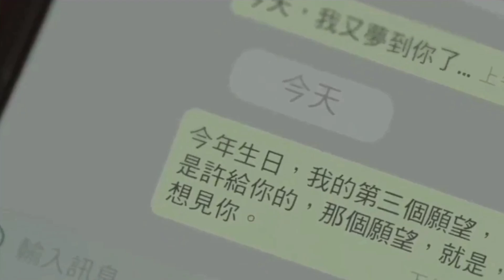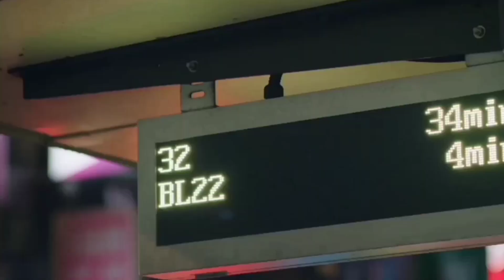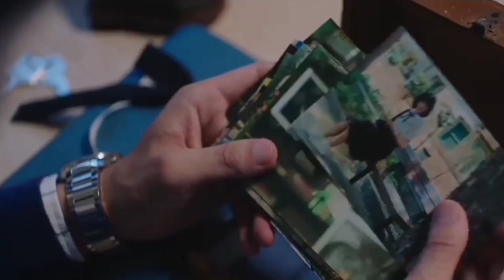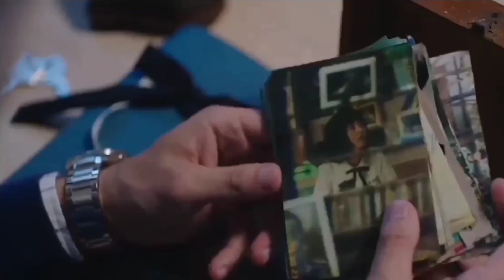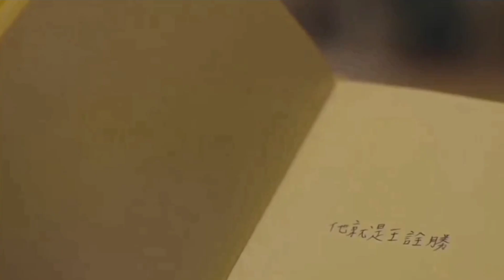You know you’re in love when you can’t fall asleep|TIME TRAVEL KDRAMA